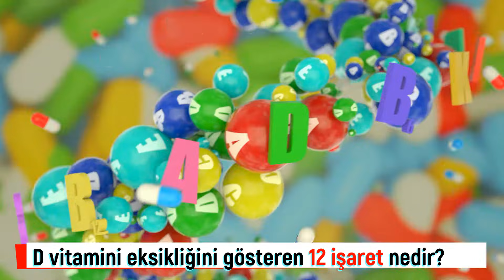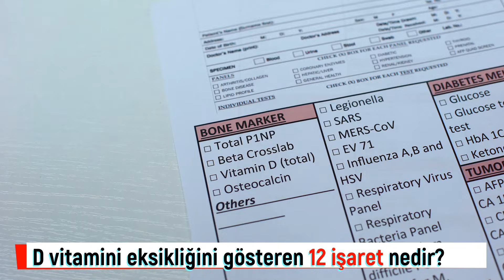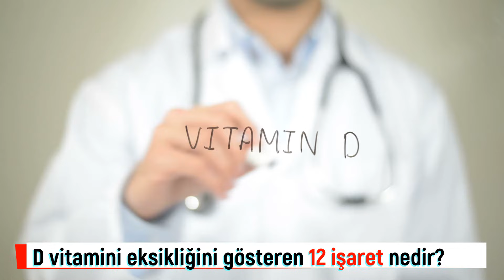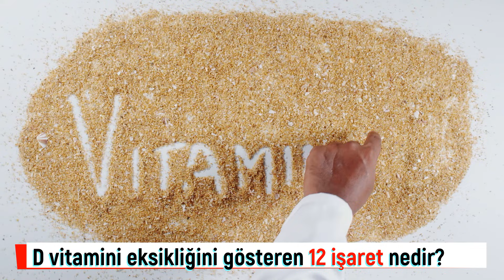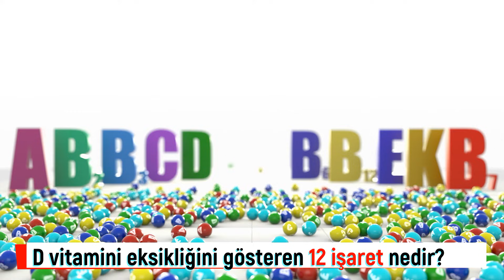D vitamini eksikliğini gösteren 12 belirti! D vitamini eksikliği nedir?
D vitamini eksikliği, sağlıklı kalabilmeniz için yeterli miktarda D vitamini almadığınız anlamına gelir. Eksikliği şiddetli belirtilere neden olan vitamin, vücutta çok farklı işlevler için kullanılır. Kemiğin ana yapı taşlarından birisi olan kalsiyumun emilebilmesi için D vitaminine gereksinim vardır. Sinir sisteminin, kasların çalışabilmesi ve bağışıklığın devam etmesinde önemli görevleri bulunur. Peki, D vitaminine ihtiyacınız olduğunu nasıl anlarsınız? Bu konuyu sizler için derledik. Yalnız burada yer verdiğimiz konular bilgi amaçlıdır. Doğru teşhis için doktor kontrolünde D vitamini almalısınız. İşte D vitamini eksikliğini gösteren 12 işaret şöyle.

00:00 D vitamini eksikliği nedir?
02:00 D vitamini eksikliğini gösteren 12 işaret
06:44 D vitamini açısından zengin yiyecekler
07:09 D vitamini eksikliğinden korunma yöntemleri
08:06 D Vitamini Eksikliği Tedavi Yöntemleri